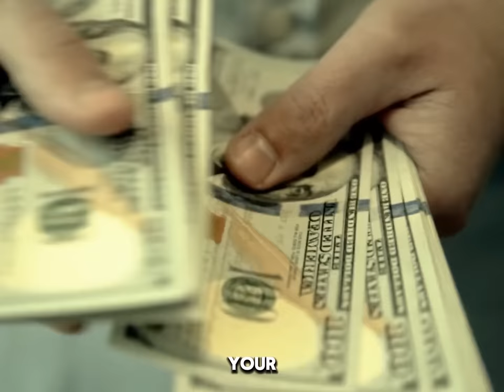Good News for Buyers: Things Are Getting Better!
In this video, we dive into the latest trends and developments that are making life easier for buyers. From improved market conditions to new opportunities, we'll explore how things are finally turning around. Whether you're a first-time buyer or looking to make your next big purchase, this is the news you've been waiting for. Don't miss out on the positive changes happening right now!

Tonda Booker Real Estate